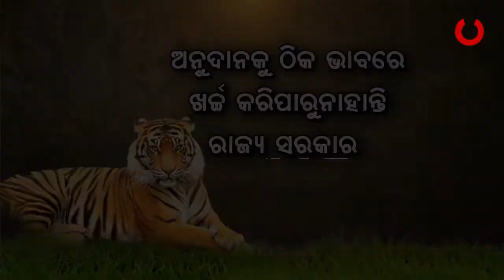4 ବର୍ଷରେ ରାଜ୍ୟରେ ବଢ଼ିନି ବାଘଙ୍କ ସଂଖ୍ୟା | Tiger In Odisha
ଆଜି ଆନ୍ତର୍ଜାତିକ ବ୍ୟାଘ୍ର ଦିବସ । ତେବେ ଓଡ଼ିଶାରେ ସୁରକ୍ଷିତ ନାହାନ୍ତି ବାଘ । ରାଜ୍ୟରେ 4 ବର୍ଷରେ ବଢ଼ିନି ବାଘ ସଂଖ୍ୟା । ସେପଟେ ଦେଶରେ ସଂଖ୍ୟା ଦୁଇଗୁଣ ହୋଇଛି । NTCAର ରିପୋର୍ଟରେ ଏହି ତଥ୍ୟ ସାମ୍ନାକୁ ଆସିଛି । ଓଡ଼ିଶାରେ ବାଘଙ୍କ ପାଇଁ ଆସୁଥିବା ଅନୁଦାନ ଠିକରେ ବ୍ୟବହାର ହେଉ ନ ଥିବା ଅଭିଯୋଗ ଆସୁଛି .